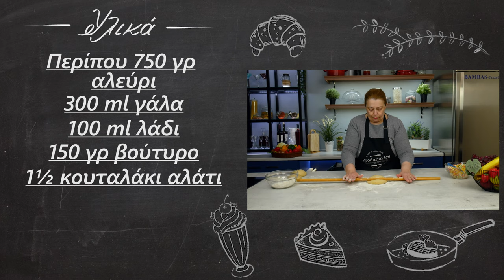Τυροπιτάκια με σπιτικό φύλλο | foodaholics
Τυροπιτάκια με σπιτικό φύλλο | foodaholics. Μία ακόμη ζύμη, μιας και είναι η αγαπημένη σας κατηγορία. Σας άρεσαν? Είναι και με σπιτικό φύλλο!! Καλή όρεξη!!!

Συστατικά:

 Περίπου 750 γρ αλεύρι
 300 ml γάλα
 100 ml λάδι
 150 γρ βούτυρο
 1½ κουταλάκι αλάτι
 Φέτα
 Πολύχρωμες πιπεριές

  About 750 g of flour
  300 ml of milk
  100 ml of oil
  150 g butter
  1½ tsp salt
  Greek white cheese feta
  Colorful peppers